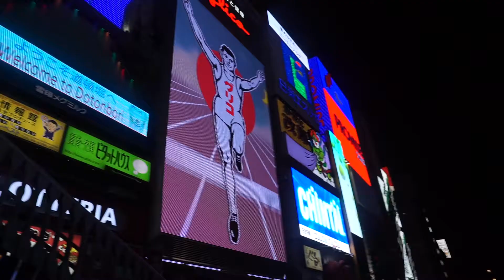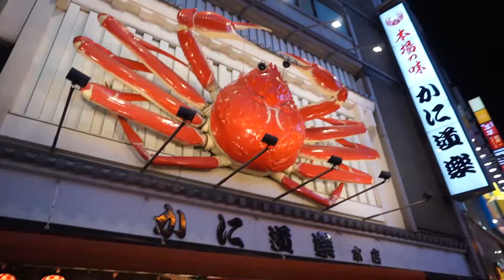Foodie Quick Tips + Review - KYOTO and OSAKA!!!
Enjoying delicious foods in Kyoto and Osaka during our stay Japan. It was a wonderful experience and all the foods are exceptionally delightful. Definitely a MUST for anyone traveling to Japan! =]